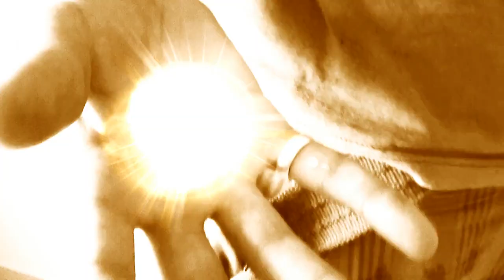Νέστορας & Tower B : " Κυριακή Μεσάνυχτα "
...αυτό το καταιγιστικό υπέροχο μου πάθος...